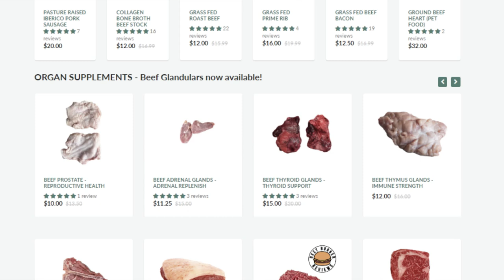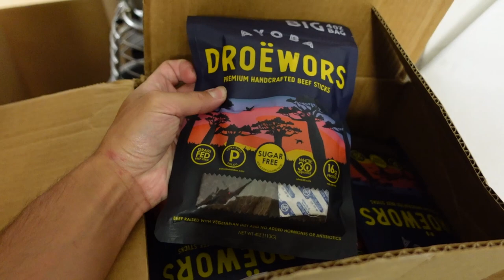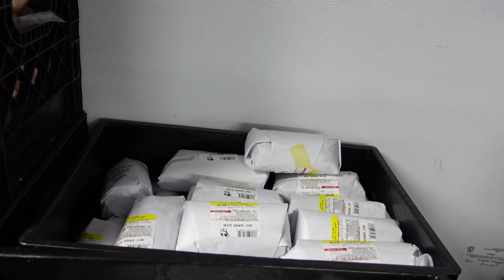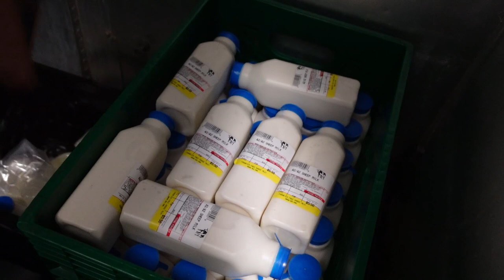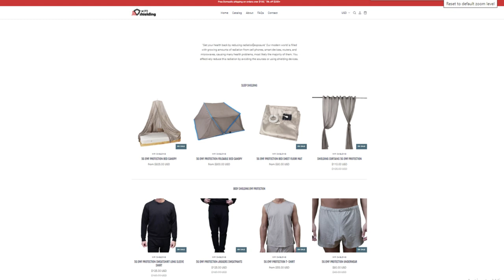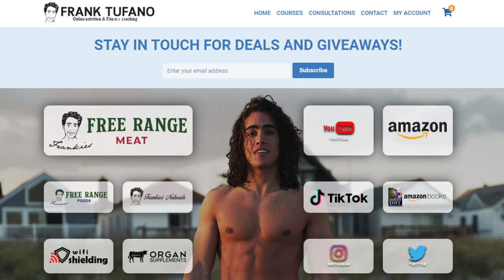MOVING SALE CONTINUES! Chicken and Biltong back! Beef Glands 25% off!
00:00 - I'm scorched
01:28 - Should be at the park tbh
01:57 - New beef sticks
02:30 - Iberico Pork and Chicken restocks
05:39 - Weekly complaining about the Amish
06:24 - Other businesses
06:54 - Thanks for joining!